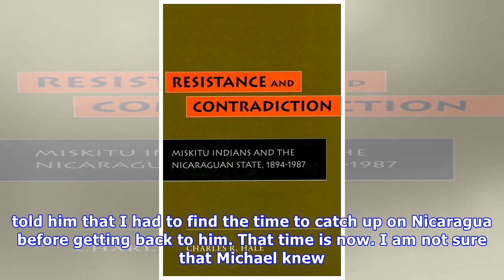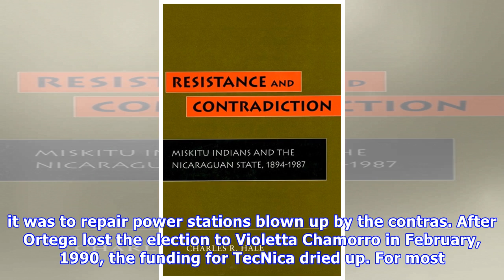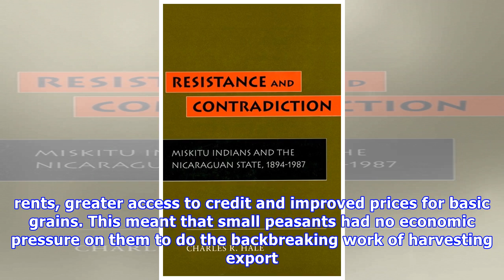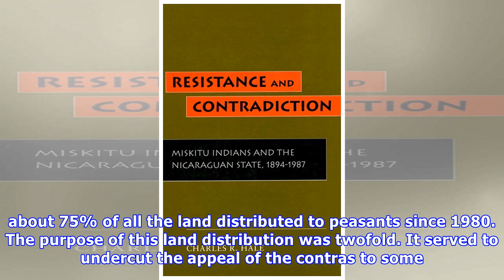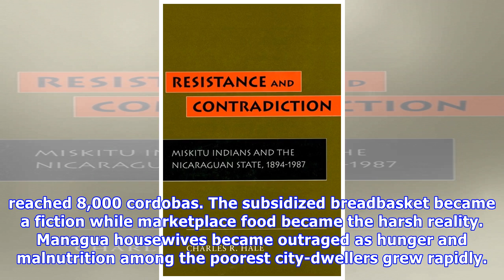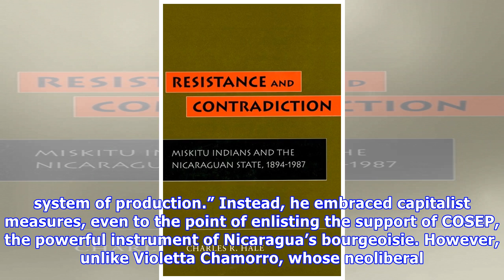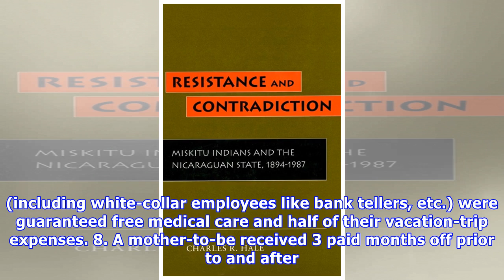Nicaraguan Contradictions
He had read an article on Portside titled “Nicaragua: Next in Line for Regim.